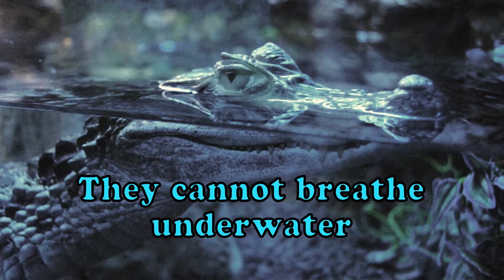Facts about Reptiles - Science With Kids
This is a fun science video full of facts about reptiles.
Reptiles can be a little scary, they are cold-blooded.  Find out which types of animals are reptiles and what things that all reptiles have in common.  You will find out more about crocodilians, snakes, chelonians and lizards.  These are the four main types of reptiles.   Find out the different kinds of crocodilians.  Also, learn about chelonians such as sea turtles and tortoises.  Snakes are also reptiles, find our how many different kinds of snakes there are and how many snakes are dangerous to people.